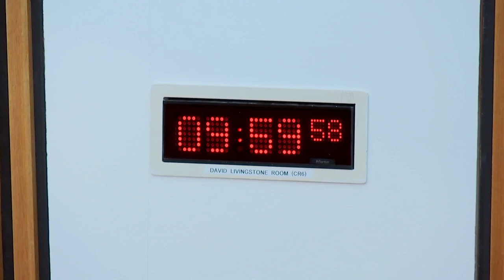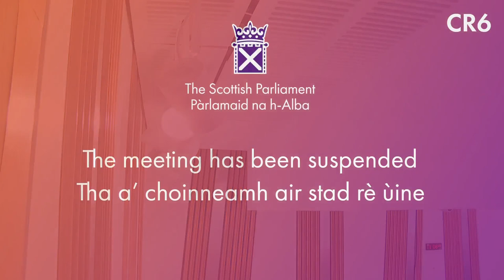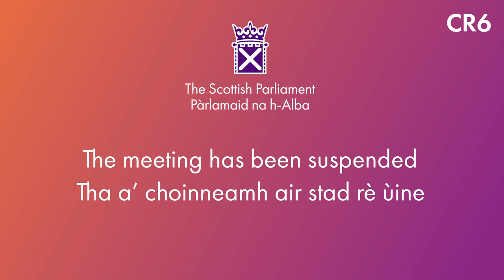Criminal Justice Committee - 20 September 2023